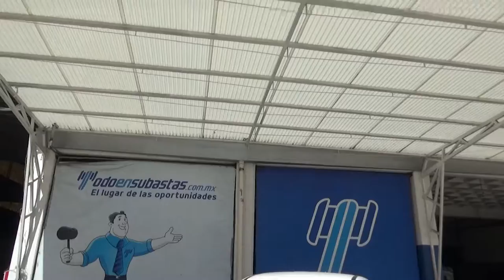Ford / Focus / 2012 - CL223408